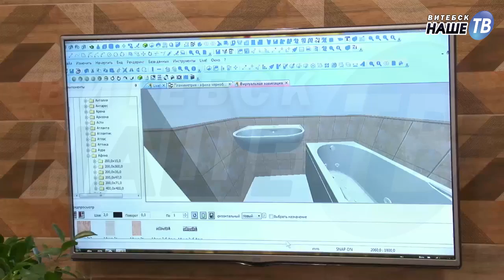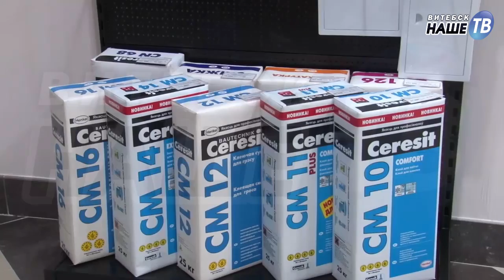Новости партнеров от 11.08.2016г.